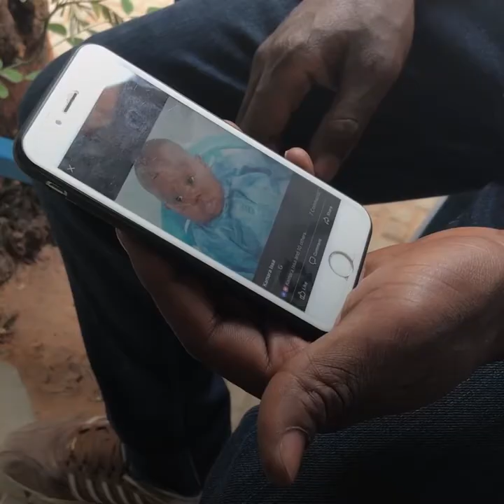Issa - Sierra Leone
Niger is both a country of origin, transit and destination for West African migrants who come to undertake commercial activities in the region, but also for those who want to go to Europe via Libya or Algeria. Unfortunately, for many of these migrants, the journey is often unsuccessful.

For more than 90% of migrants assisted by IOM, the desire to improve their living conditions and the search for better economic opportunities are the main reasons for their decision to migrate.

However, upon departure, little do they know about what expects them on this journey. For many, this migratory path leads to loss of income, excessive road expenses, human trafficking and abuse, etc.

They are often left without any means to make the journey back home so they remain stranded in Niger, Libya or Algeria in situations of distress.

We have put together a short series of video testimonies with migrants from IOM’s six transit centers in Niger as they await for their return to their countries of origin via IOM’s assisted voluntary return programme.